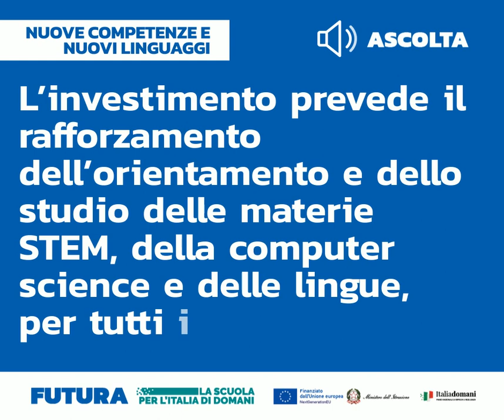PNRRIstruzione - Nuove competene e nuovi linguaggi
PNRRIstruzione, quanto ne sai?
Conosciamo insieme un’altra linea di investimento del PNRR, dedicata ad accompagnare studentesse e studenti verso le sfide del futuro, grazie all’apprendimento di nuove competenze e nuovi linguaggi.